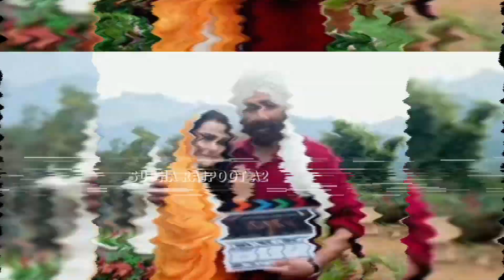Gadar2// Sunny Deol Gadar2// Gadar2 Movie // Gadar2 Release Date